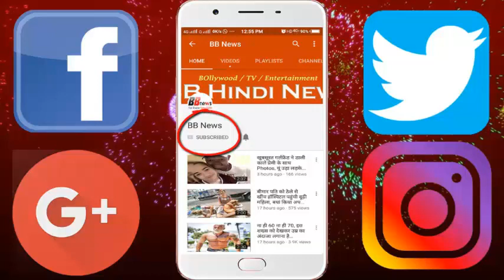जब लोकेश राहुल का हुआ ऐसा हाल, हंसती दिखीं प्रिटी जिंटा, मजेदार थी वजह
Kings XI Punjab defeated Delhi Daredevils by 6 wickets in an IPL match held on Sunday. In the match at Mohali, Lokesh Rahul played a brilliant batting for KXIP and scored 51 runs in 16 balls. During the match, a moment was also shown when Lokesh Rahul fell on the pitch and during this time his team's co-owner Preity Zinta was imprisoned in the camera laughing. But the reason behind this was very special. Such a complete moment ...

 This Moment was seen in 2.3 overs between Delhi and Punjab when Lokesh Rahul was batting on the crease. Amit Mishra had scored four and six off the first two balls of this over.
 On the third ball, he swept towards Deep Fine leg and went off the upper end of the ball bat and went straight into the boundary for six.
 Lokesh's balance was spoiled after playing this sweep shot and he fell on the pitch. During this time they were completely lying on the ground.
 After watching Lokesh's shot, the team's co-owner Preity Zinta became very happy and started clapping. It was the second half of this over and the pretend was going on.
 Preity Zinta did not pay any attention to the fact that Lokesh Rahul has fallen on the ground, due to which he only appeared to be celebrating. During this time he was imprisoned in the camera.
 Let's tell that in this over, Amit Mishra scored a total of 24 runs including two sixes and three fours. In the same over, he scored 51 runs off just 14 balls and also made a new record of Fastest Fifty in the IPL.

BB NEWS!!